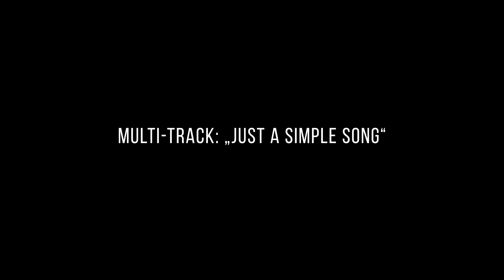Larrivée Fingerstyle Series pt 11 • feat. Martin Moro & the BT-03 Mahogany Baritone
Welcome to our next Fingerstyle Style Series, the Martin Moro Edition featuring a multi-layered piece "Just A Simple Song". Over the next few months, we'll release several more amazing new fingerstyle videos featuring European finger stylist Martin Moro. Martin is a multi-instrumentalist, composer, producer, and arranger who is no stranger to quality performance and sound. In this episode, "Martin is playing a BT-03 Mahogany Baritone.

Title: "Simple Song"
Guitars: Larrivée BT-03 Baritone, L-03-12, L-09
Mics: LEWITT LCT 340
Interface: LEWITT CONNECT
6Mic-Cable: Vovox Sonorus
DAW: Studio OneMacbook Air, M1
Slide: Daddyslide.com
Capo: G7th